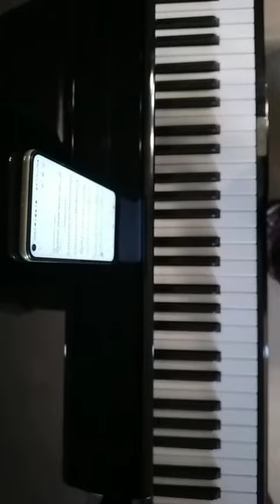Teacher Duet, accompaniment for Gaston from Beauty and the beast. PlayTime Piano Disney Level 1.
If you have the PlayTime Piano Disney Level 1 songbook, play along and enjoy musical moments with this teacher accompaniment. Duet for beginners.